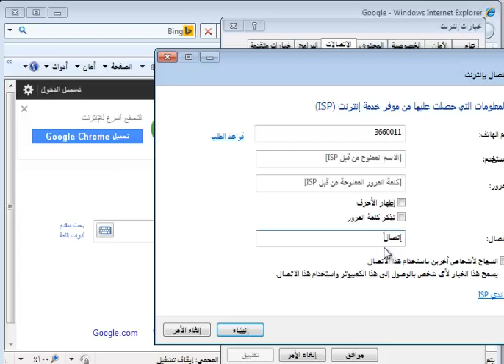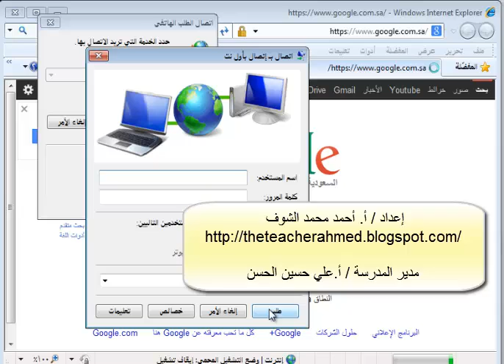Easynet Connect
خطوات إعداد اتصال هاتفي